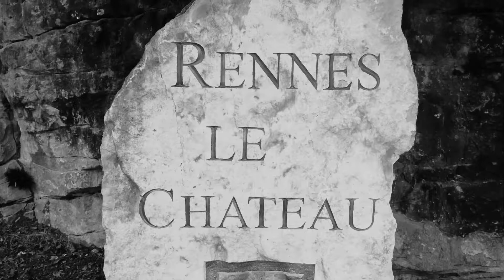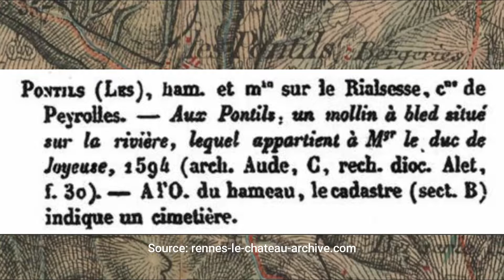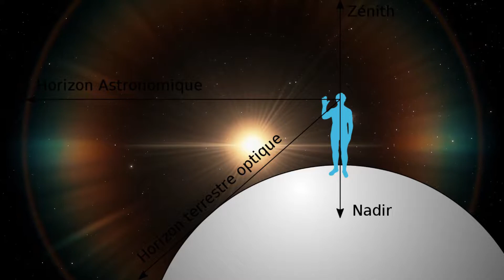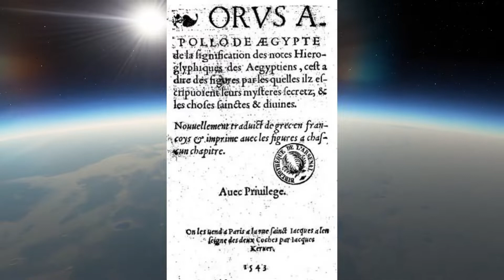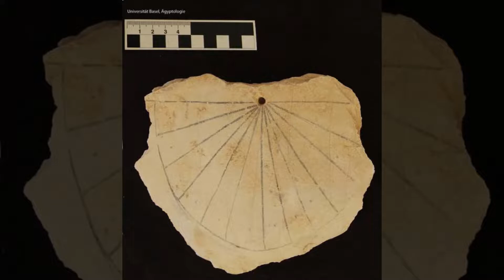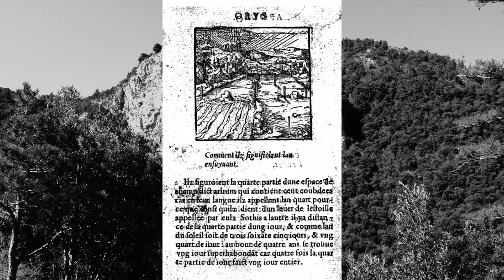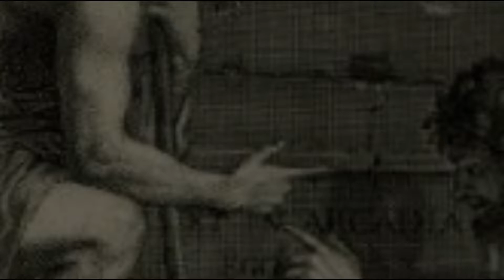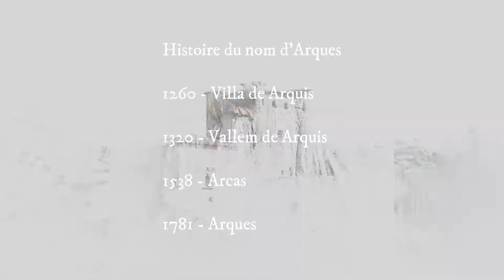Rennes le château : La révélation astronomique !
Le mystère de Rennes le château serait-il lié à la question d'une cité fantôme ?
Existerait-il un site archéologique perdu dans cette région ?

La découverte d'un phénomène astronomique exceptionnel semble faire basculer la légende de Rennes le château dans une réalité scientifique et archéologique...

Cette vidéo s'inscrit dans le thème de l'archéo-astronomie, observons et analysons ensemble ce phénomène unique !

Dans cette enquête, je t'emmène à la découverte :
- du contexte des découvertes de l'abbé Saunière
- du lieu-dit "Les Pontils"
- de l'histoire du méridien de Paris
- du calendrier des égyptiens selon des textes du Ier et IIe siècle
- Et de ce phénomène astronomique capable de bouleverser le cours de l'Histoire !!!

Retrouve mon livre :